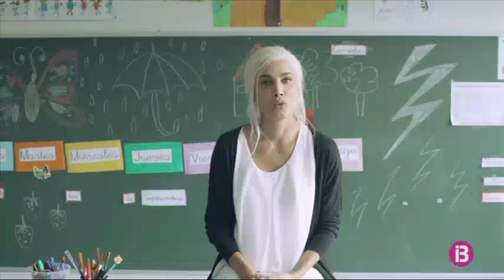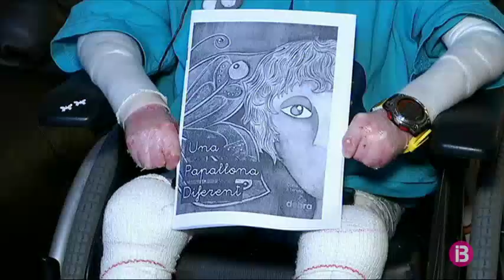La pell de papallona de Marc, l’unic cas a les Balears i un dels més greus d’Espanya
Marc Fuster viu a Palma i té Epidermòlisi Ampul·lar, també coneguda com a pell de papallona. Té la pell tan fràgil que qualsevol toc, contacte, fins i tot només caminant, li ocasiona ferides a tot el cos. Per això va embenat pràcticament de dalt a baix. Li fa mal i cada dia s’ha de sotmetre a cures durant 3 hores.

Aquesta malaltia no té remei si bé hi ha un tractament experimental amb cèl·lules mare que pot mitigar el dolor. Però Marc fa anys que l’espera i el seu cas està ja molt avançat.

Avui, en el dia Internacional Pell de Papallona l’associació Debra ha llançat un curtmetratge que remou consciències, es diu El caso de los Intocables”  defineix aquests infants com a superherois.